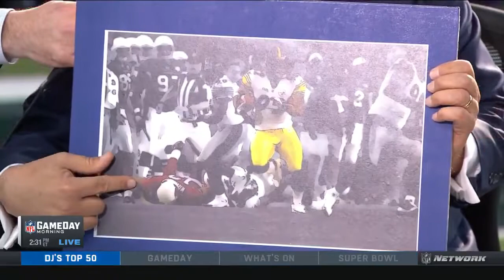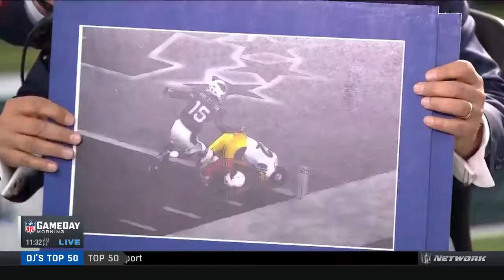WR Larry Fitzgerald reflects on his hometown hosting a Super Bowl, and playing in SB XLIII